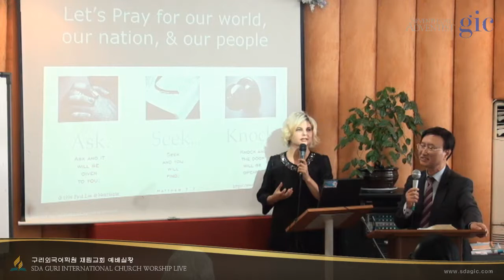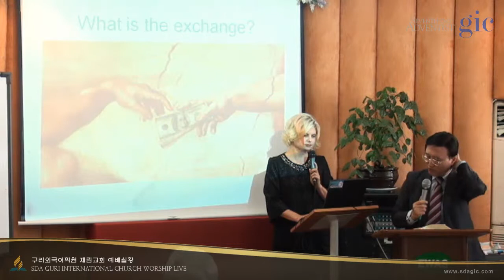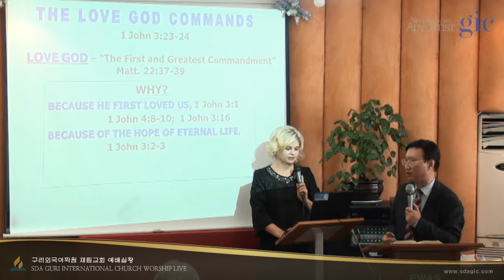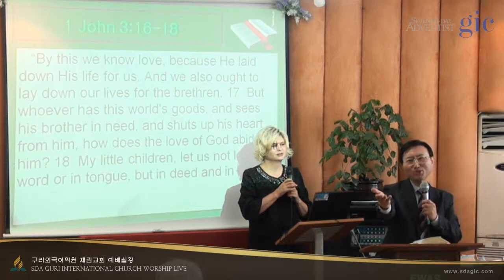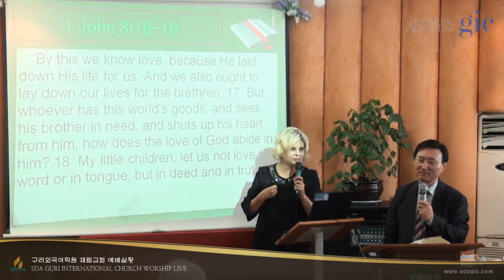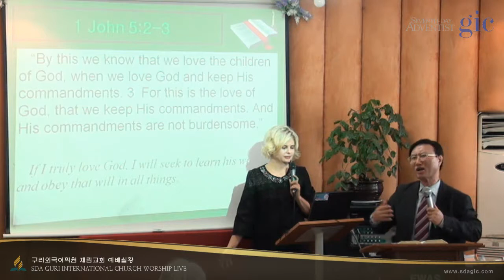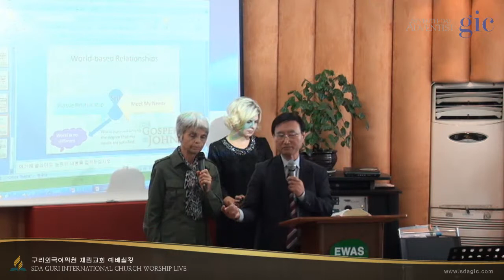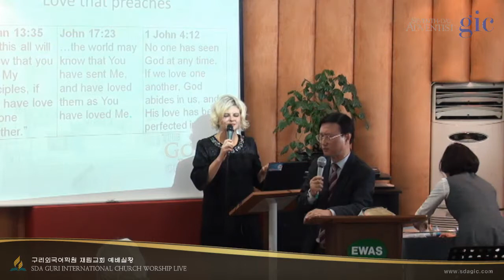2014-09-20 Sat | Love that Preaches | Rose-Eve | 이춘영장로 | 구리외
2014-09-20 Sat | Love that Preaches | Rose-Eve | 이춘영장로 | 구리외국어학원교회 영어예배